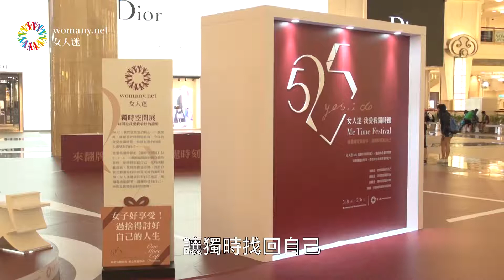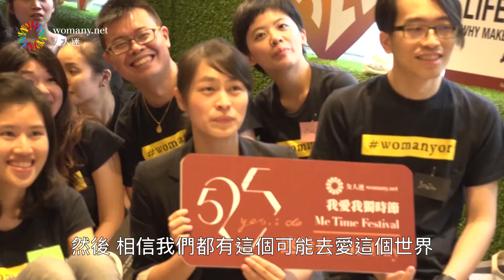【 活動聚焦 】2017525 我愛我獨時節｜系列活動花絮｜女人迷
我願意，把時間留給自己。我願意，花時間精蘊底氣。我願意，拿時間創造奇蹟。時間，是我愛我最好的證明。每一年的 525，我們相約保留時間給自己，當你愛著自己，你會感覺到宇宙也擁抱著你。

2017 我愛我獨時節，我們在台北101向世界宣告愛自己，回到女人迷樂園提醒我們莫忘初衷，謝謝每個親愛的你。

2018年，以及更遠的未來，我們仍然想與你相遇